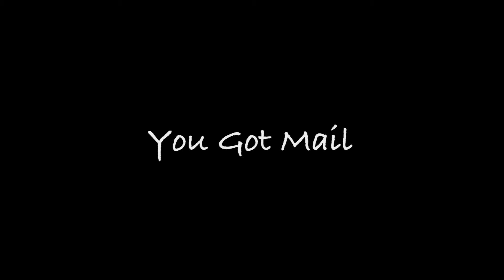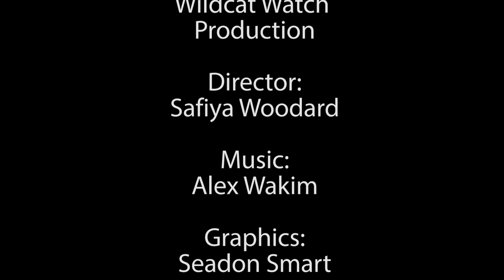Wildcat Cuts | You Got Mail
The last Wildcat Cuts for the semester is here! See what kind of mystery we made for you this time.